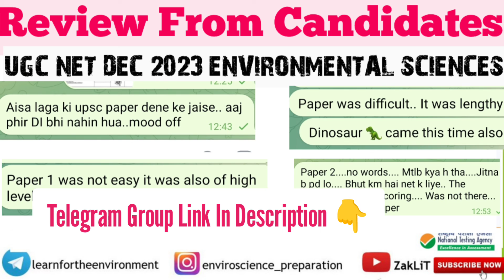🔴UGC NET Dec 2023 Environmental Sciences First Review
All The Best For The Results. Keep Praying❤️